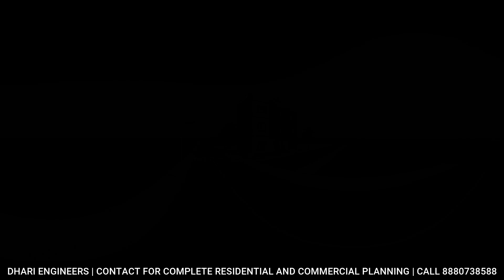18x50 House Plan | 18x50 Home design 3D | 900 sqft 3D front elevation | MODERN HOUSE DESIGN 3D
18x50 House design 3D | 900 sqft 3D front elevation | west faceing plot | 18x50 corner plot |
ABOUT US:
DHARI ENGINEERS & ARCHITECTS is one of Patna's most renowned engineering Firm, provides comprehensive architectural design services under one roof.